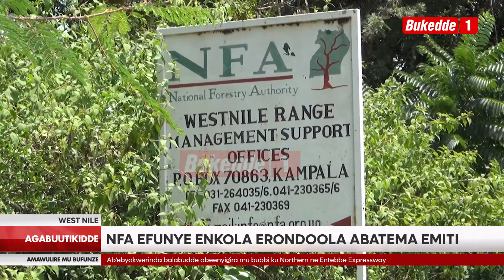Agabuutikidde OKUKUUMA EBIBIRA BY'EGGWANGA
Mu kaweefube w’okutaasa ebibira bya gavumenti okusanyizibwawo, waliwo ebitongole by’obwannyewa omuli European Union, Uganda Biodiversityy Fund ne World Conservation Fund ebiwadde ekitongole ki NFA tekinologiya wa “SMART” ayambako mu kulondoola abasanyawo ebibira

Omusomi Ismail Nsubuga